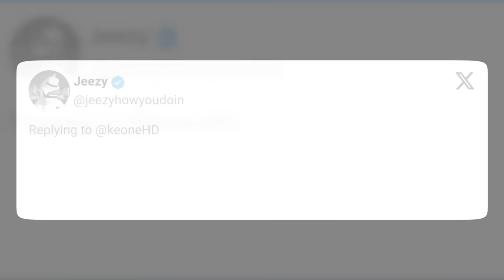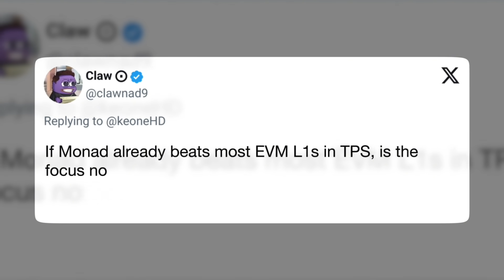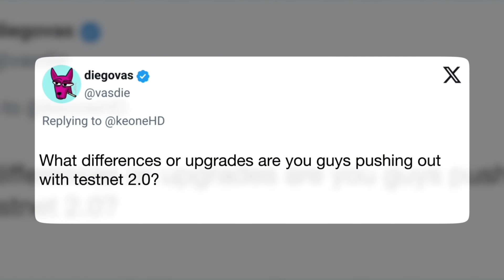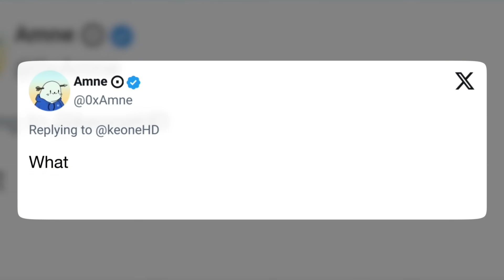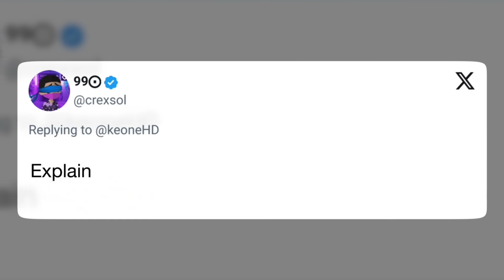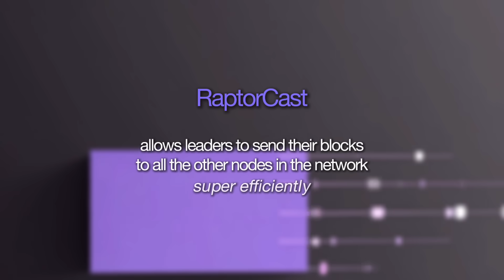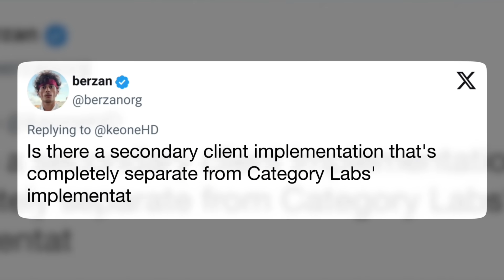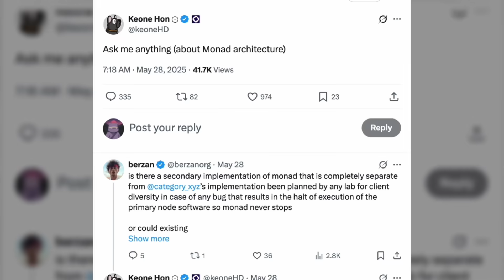Monad Founder Answers Twitter’s 10 Best Questions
Monad Co-Founder Keone Hon answers Twitter’s best questions.

Topics Include:
What must be done before mainnet launch?

Will multiple Monad clients will exist from day 1?

Underrated features Monad unlocks for the EVM.

What performance improvements will come from next?

Any unresolved architectural uncertainties?

The origin of the name “Monad.”

What Monad’s impact on crypto could be.

What is Monad?
Monad is a high-performance Layer 1 blockchain that’s fully compatible with the Ethereum Virtual Machine (EVM).

It introduces optimistic parallel execution, asynchronous execution, and advanced low-latency consensus to achieve extremely high throughput (up to 10,000 transactions per second) without sacrificing decentralization or composability.

Monad is 100% backwards compatible with Ethereum, but significantly accelerates execution and settlement. The goal is to bring massive scale and speed to EVM-based apps, supporting activities like real-time trading, onchain games, and consumer apps.